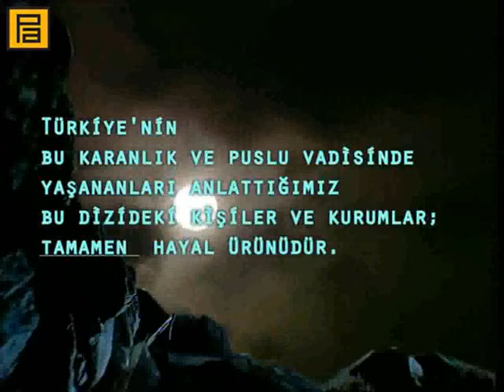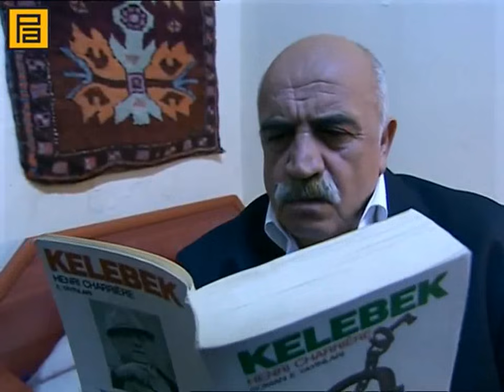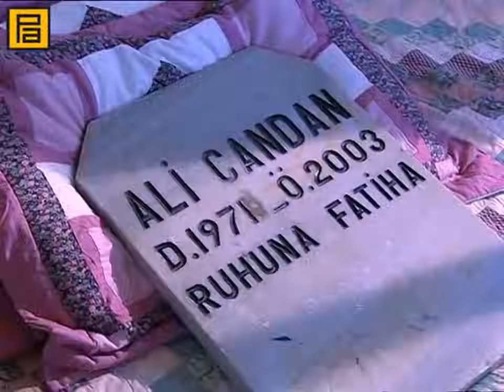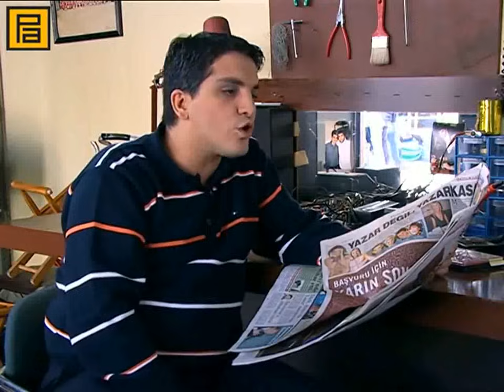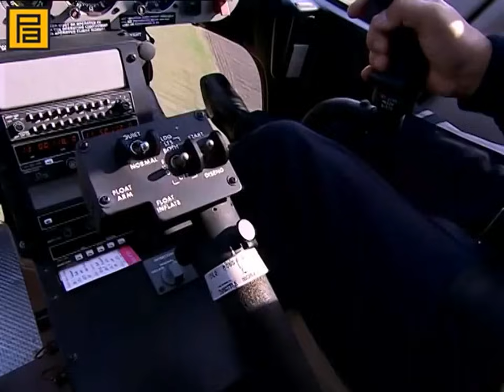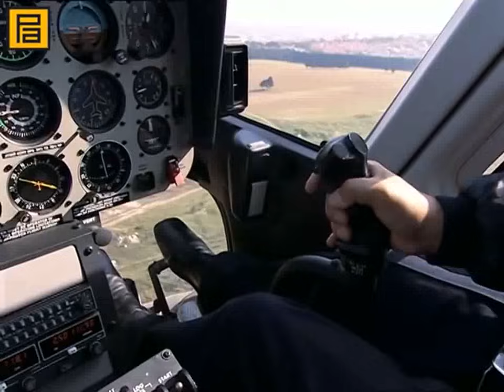Долина волков 2003 61 серия